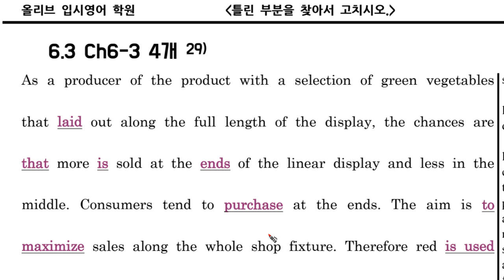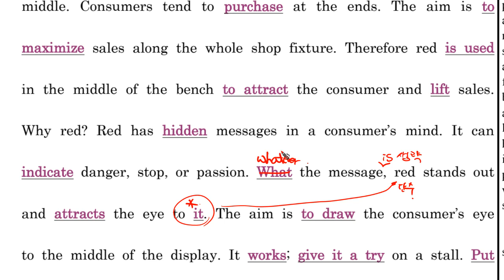5F 수라 문법 Ch6 3